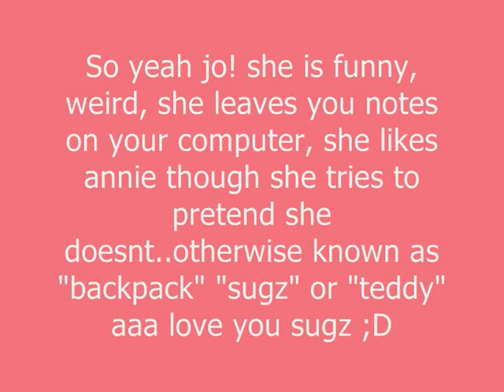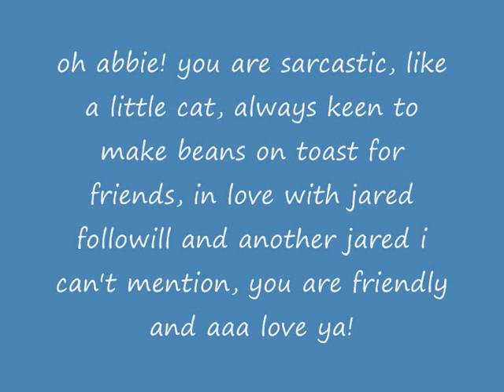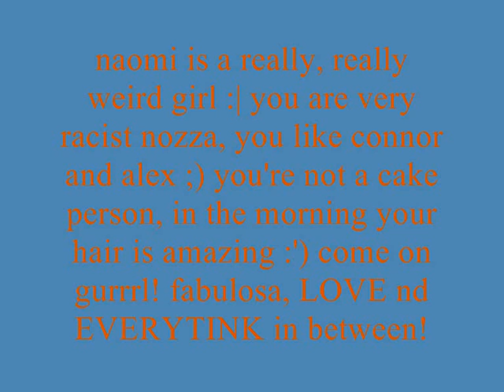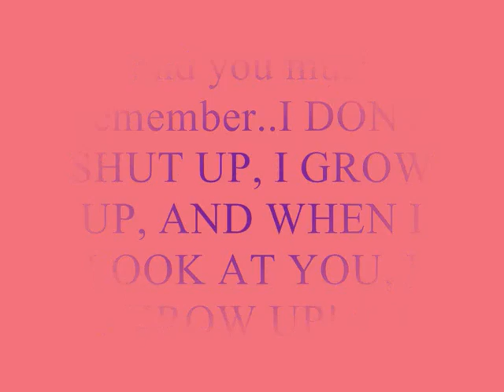mollie, jo, allie, abbie and naomi videoo (:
aha this is just so my friend can see it, its pretty gay so i'd ignore it personally.. cruise on to another place..and obviously, i don't own the song. it's folding chair by regina spektor (: